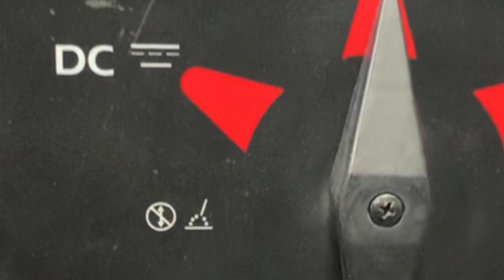Tig Welding BASICS! Polarity EXPLAINED!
I'm gonna dive into the Tig Welding Basics most people skip over when starting out. Wanna know how I know that?!  BECAUSE I SKIPPED IT! I wish I'd known this stuff when I started...It all would have made so much more sense...! Even the slightest knowledge of how polarity works, and what the different polarities are for will help to understand whats going on when you spark up for a weld session. So hang with me and I'll break it down for you!

CHECK OUT my Tig Welding How To Series: Tig Welding For Beginners! Learn To Tig Weld!

CanaWeld 201 PulseD machine *US

CanaWeld Digital Welding Helmet *US

Everlast 210EXT Tig Welding machine

Miller Digital Welding Helmet, Canada